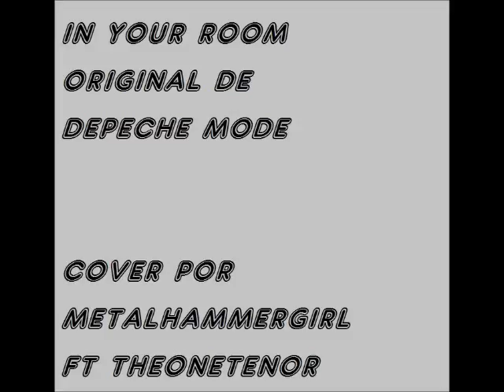In your room/Depeche Mode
De la colección FEATURING